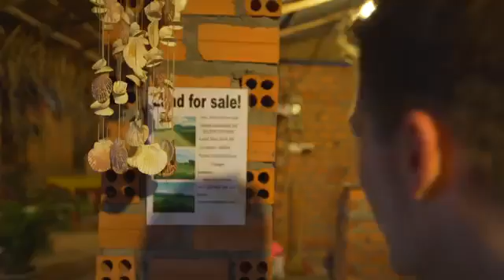Something That Needs To Be Said Cambodia Vlog